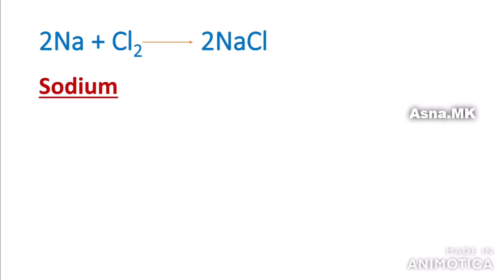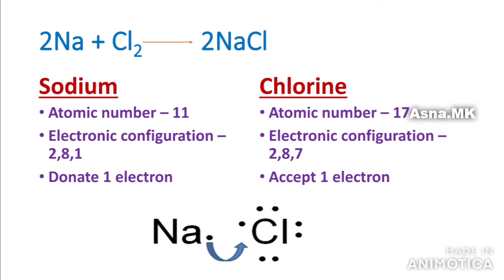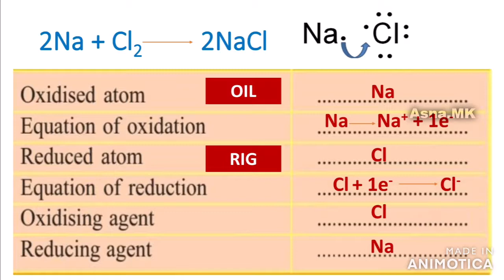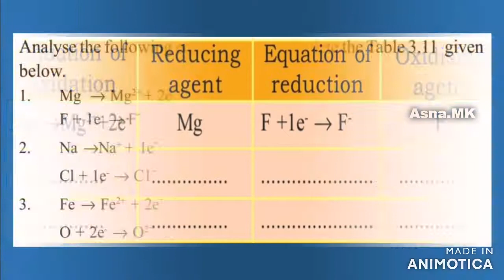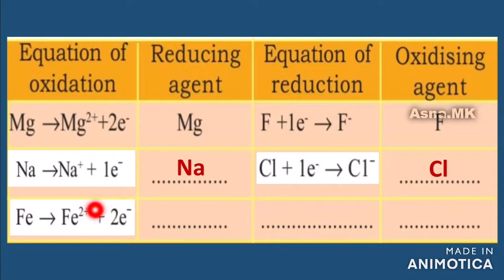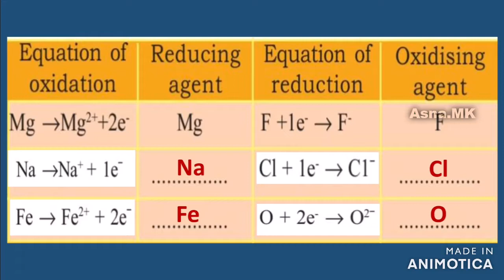Redox reactions and rate of chemical reactions|part 5|class 9|chemistry|chapter 3|kerala syllabus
Redox reactions and rate of chemical reactions|part 5|class 9|chemistry|chapter 3|kerala syllabus|English medium|

This video is Continuation of part 4 explains about the processes oxidation and reduction. 💯👩‍🏫👩‍🔬☺

Students can easily write down notes as my videos are completely PowerPoint presentation.🙂🙂📚📚📖✍✍

Also in my videos I included experiments and activities. So students can easily grasp each topic very clearly.💯💯